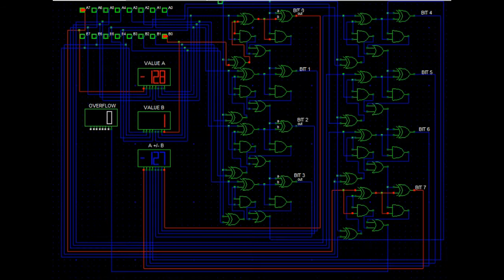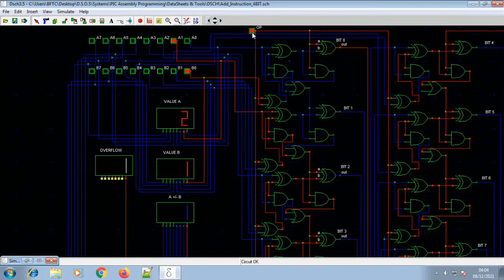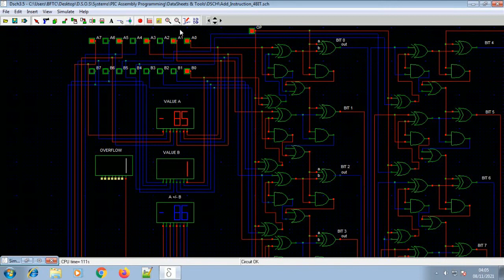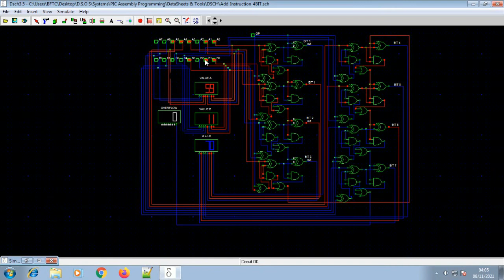CPU: Circuitos Combinatórios de Opcodes ADD & SUB de uma ULA 8-BIT (Full-Adder/Subtractor) No DSCH3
Neste vídeo eu mostro uma simulação de uma estrutura lógica que construi. Esta estrutura lógica se trata de um "Somador Completo com um Subtrator", isto é, é um circuito combinacional em nível lógico digital que descrevem como uma operação de soma e subtração executa numa Unidade Lógica-Aritmética de 8 BITs. Nos 8 botões de cima e de baixo são 2 valores de 8 bits, cada botão simboliza 1 bit, representando as entradas binárias pela Unidade de I/O. Ao decorrer dos pressionamentos desses botões, são formados sequências binárias que também são visualizados pelos Displays os seus números inteiros, os bits ligados de cada botão vai acionar um estrutura diferente, gerando saídas resultantes para o Display de resultado ou até mesmo gerando um Carry-Out (Vai-Um) que será uma entrada para o Carry-In (Vem-Um) do próximo circuito dependendo do tamanho de bits do resultado, é assim que um FULL-ADDER funciona.

Também existe um botão acionador extra, que representa o acionamento do DataPath (Caminho de dados) pela Unidade de Controle, já que esta estrutura lógica também tem um Subtractor integrado em meio as portas lógicas, o botão acionador vai acionar um caminho de dados diferente para subtrair ou para somar as 2 entradas binárias, isto significa que, utilizamos um mesmo circuito combinacional para adicionar ou subtrair 2 valores dependendo do acionamento da Unidade de Controle, a UC informa a ULA qual é a operação que ela deve fazer e digamos que o botão acionador seja um opcode sendo 0 ou 1.

Esta é uma maneira geral de como a ULA dos microprocessadores funciona através das instruções ADD e SUB em Assembly, por meio do nível lógico digital. Para simular este circuito, baixem o programa DSCH 3.5 e façam o download do arquivo "AddSub_Instruction_8BIT.sch" que vou disponibilizar no Link abaixo: